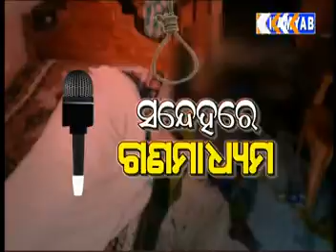AAJIRA PRASANGA (230816): SANDEHARE GANAMADHYAMA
Panel discussion on sandehare ganamadhyama .Hosted by Sunil Jena.The panelists includes  Sahadev Sahoo, Sudhir Mohanty, Sibananda Ray .